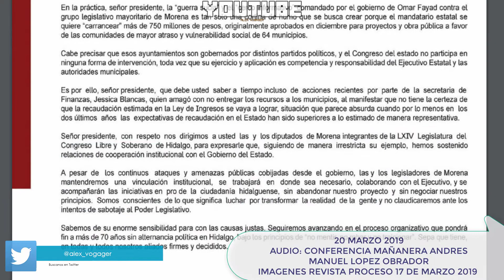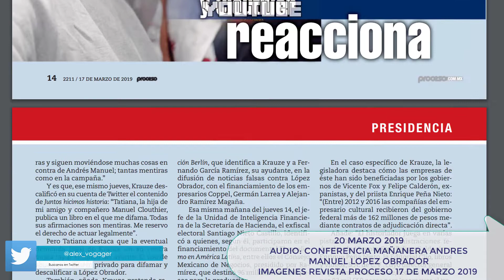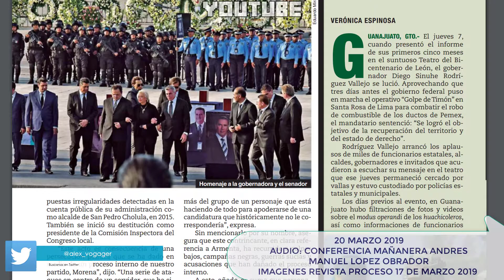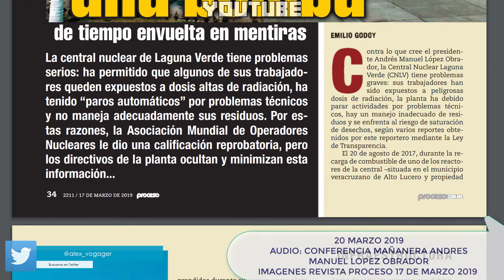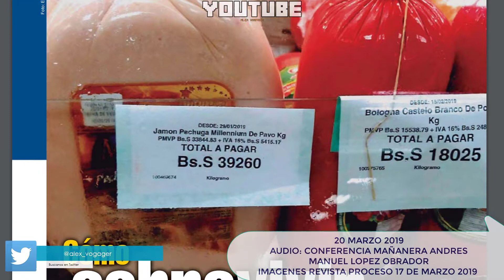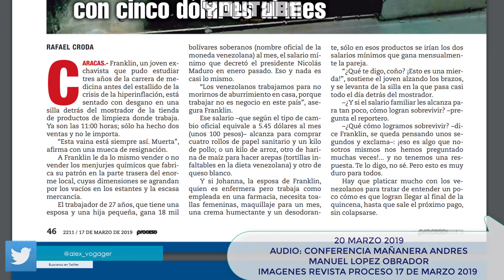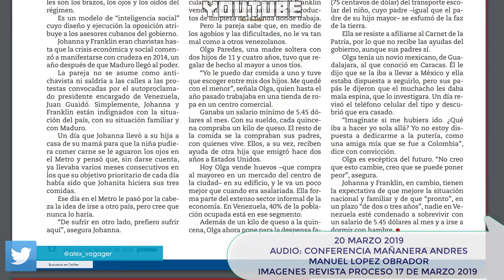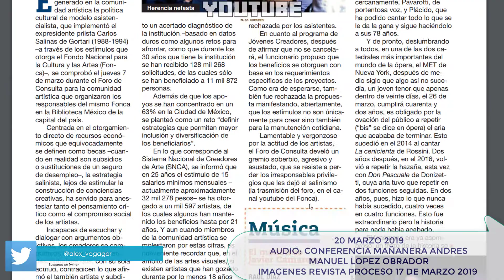Mañanera Andres Manuel López Obrador 20 marzo 2019 y Revista Proceso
El presidente Andrés Manuel López Obrador ofreció detalles sobre la reunión que sostuvo con Jared Kushner, asesor de la presidencia de Estados Unidos, y con el encargado de negocios de la embajada de Estados Unidos, John Creamer, la noche del martes.

La posible firma de un acuerdo bilateral encaminado a garantizar inversiones por 10 mil millones de dólares en Centroamérica y en el sur-sureste del país para impulsar la generación de empleos y el crecimiento económico, fue el tema principal del encuentro al que también asistió el secretario de Relaciones Exteriores, Marcelo Ebrard.